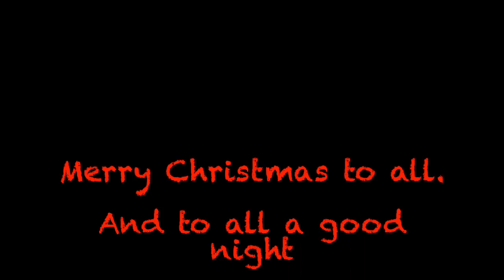I Saw Bed Bugs Sucking Mommies Blood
Be sure you don't find bed bugs under your Christmas tree this year.